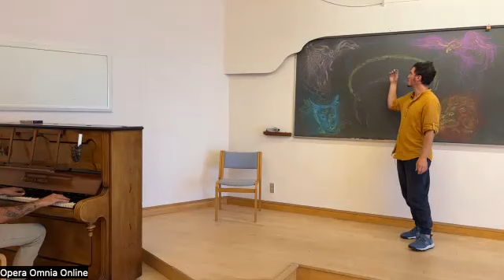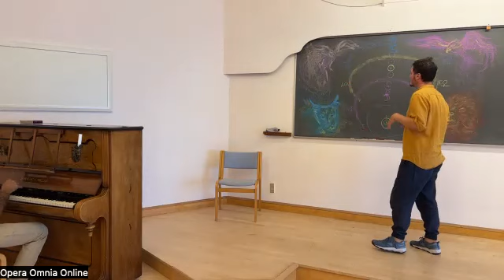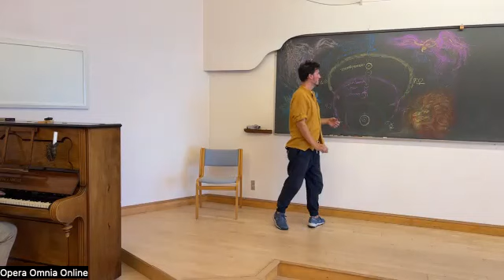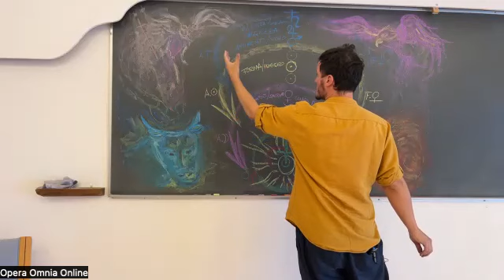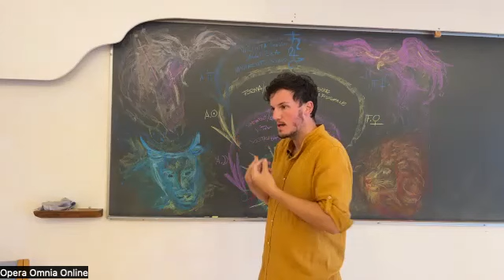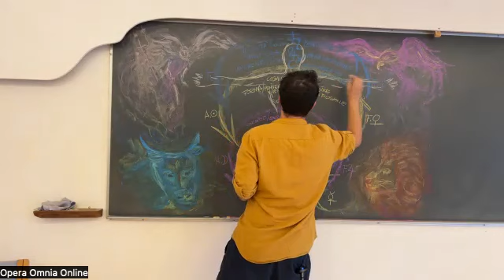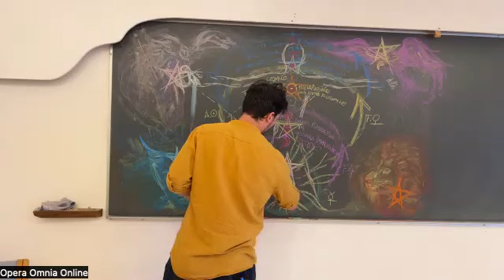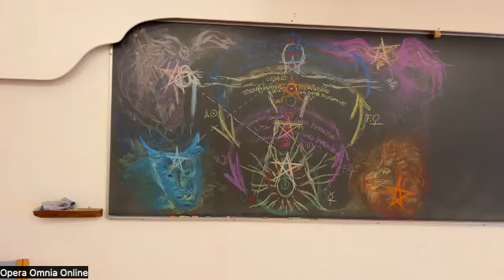CONFERENZA: La Via Rosacroce all'Armonia Cosmica - Giorgio Tarditi Spagnoli dall'Audonicon-Danimarca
In caso vogliate sostenerci con una donazione trovate qui gli estremi:

Bonifico bancario

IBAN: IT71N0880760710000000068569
INTESTATO A: Antonio Passarelli
CUSALE: Libero Contributo